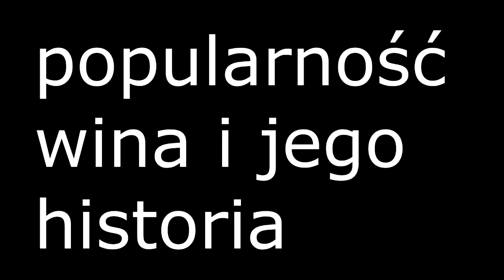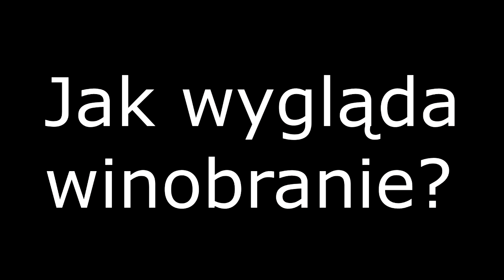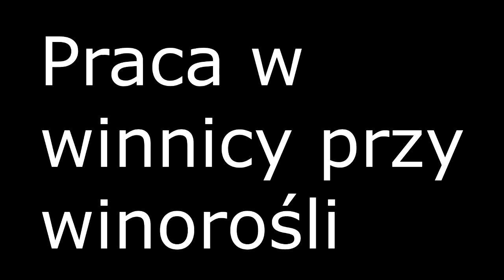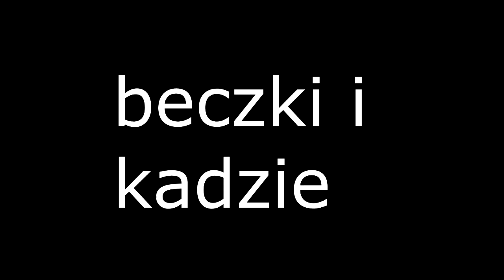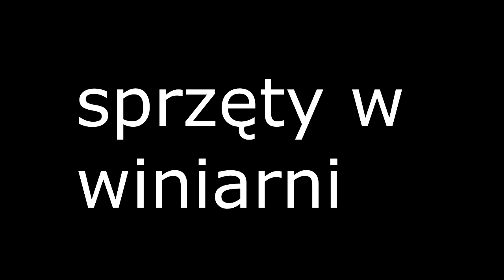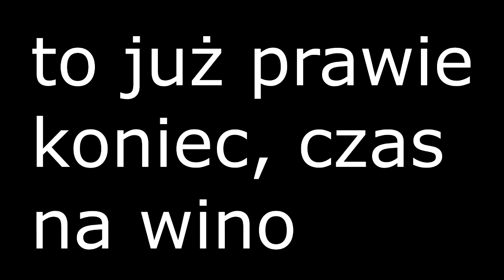WINNETIPY - WSZYSTKO O CO BOISZ SIĘ ZAPYTAĆ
Do tego odcinka umówiłam się z młodymi ludźmi z Lublina, a dlaczego? Ponieważ oni nie boją się zadawać pytań. Zadali je za wszystkich :)
Z tych Winnych Tipów dowiecie się kiedy i skąd na ziemiach Polskich znalazło się wino? Jak wygląda zbiór winogron? Kiedy trzeba je zbierać? Co to jest maceracja? Co daje beczka? Zobaczycie metalowe kadzie, beczki i sprzęty potrzebne do produkcji wina.
Zachęcam Was do zadawania kolejnych pytań, na które chętnie odpowiem w kolejnych tipach, albo jeżeli chcecie możemy zrobić Q&A? Jeżeli Q&A to możecie zadawać pytania różne, nie tylko związane z winem.